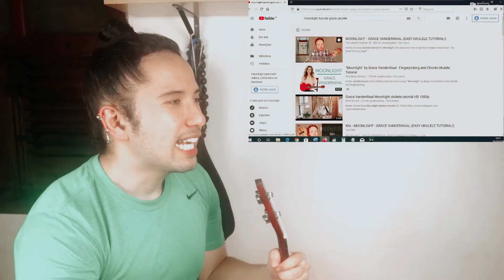Reagindo ao TUTORIAL DE UKULELE #3 (Moonlight - Grace VanderWaal)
💬 O vídeo de hoje é mais um "react" a tutoriais de ukulele, mas a razão pela qual escolhi essa música é diferente. Há alguns meses atrás, quando eu não tinha nem um ano praticando ukulele, recebi um pedido no canal pra fazer "Moonlight" da Grace VanderWaal. Fiquei bem feliz com o pedido e mais ainda por não ter sido uma sugestão que eu não conseguisse atender. Quer dizer... O resultado vai aparecer ao longo de três vídeos sobre o tema, sendo esse o 1/3! 😛🥰🥳

📌 Fiz uma Playlist com todos os vídeos de "Reagindo a um TUTORIAL DE UKULELE" daqui do canal. Dá uma olhadinha!